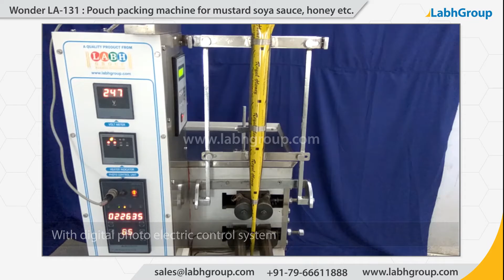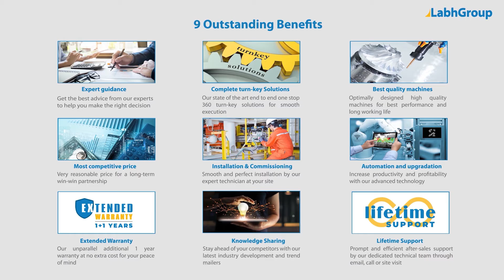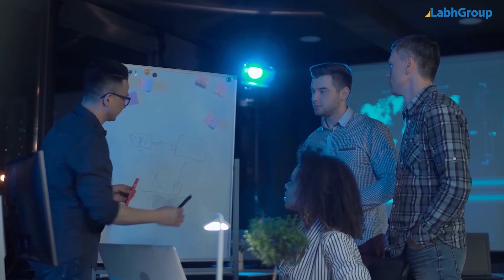Soya sauce sachet packing machine | Top sachet packing machine for mustard sauce | Labh Group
Best quality Soya sauce sachet packing machine from Labh Group - A Global leader with 30+ years of experience and presence in 100+ countries worldwide and serving 10,000+ delighted customers throughout the world.

► Key points : Soya sauce sachet packing machine

• With digital photo electric control system
• Fill Quantity : 5 ml to 30 ml

► Salient features : Soya sauce sachet packing machine

► Why choose Labh Group for your Soya sauce sachet packing machine requirements

9 reasons why companies across the globe keep choosing Labh Group

You are invited to buy Soya sauce sachet packing machine from Labh Group